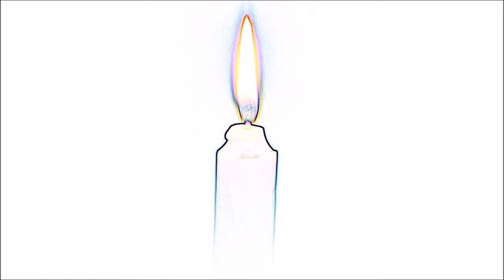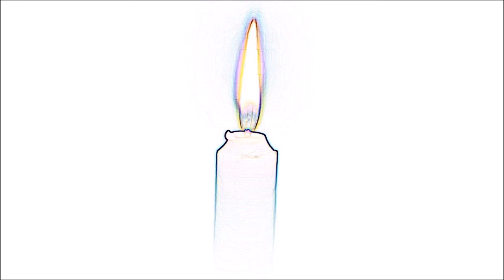夜空ノムコウ